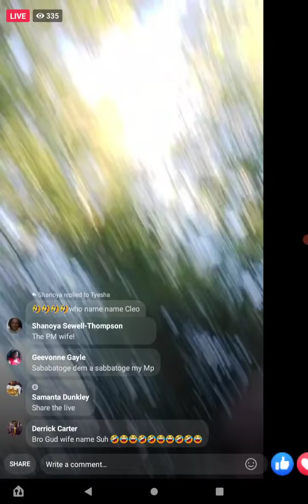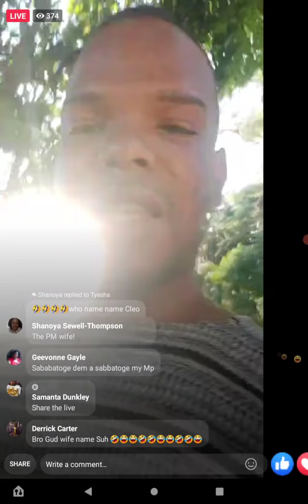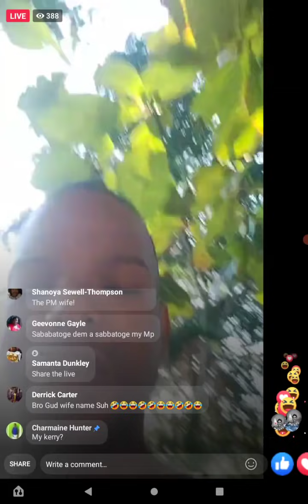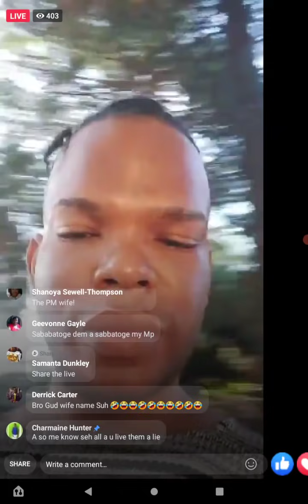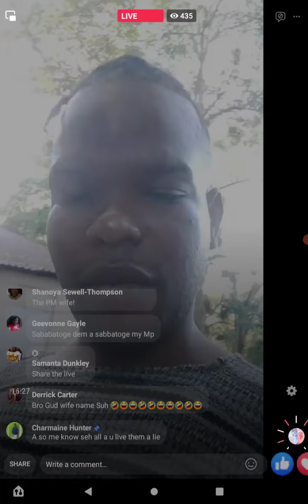Mur#@er Andre not holding back at all..well hottt.part 2